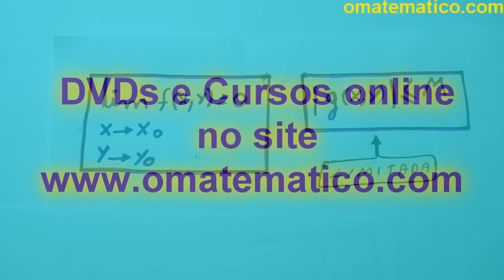Grings - Limites de Funções de duas Variáveis - Aula 3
Limite Função de duas Variáveis. TEOREMA do Limite do produto de uma função limitada por uma que tende a zero.  Quer ajudar a manter o projeto do Prof. Grings
CONTEÚDO:TEOREMA do Limite do produto de uma função limitada por uma que tende a zero

Apresentação de 2 funções:

1) Função que TENDE a ZERO
no tempo (0:35)

2) Função LIMITADA
no tempo (1:11)

💡 TEOREMA
no tempo (1:45)

- Exemplo 1
no tempo (2:33)

- Exemplo 2
no tempo (3:45)

- Exemplo 3 : exercício + elaborado
no tempo (5:36)

- Exemplo 4 : questão + trabalhosa
no tempo (10:03)